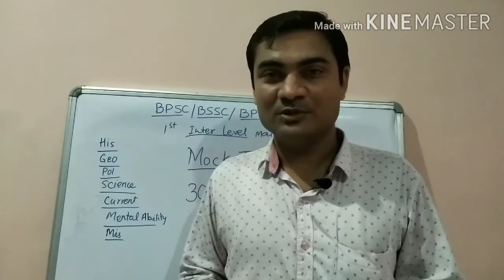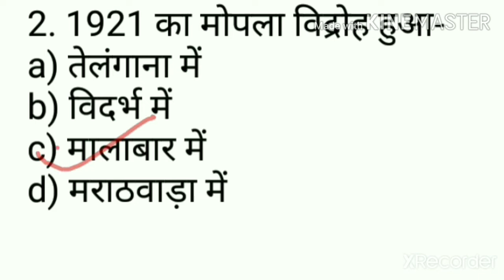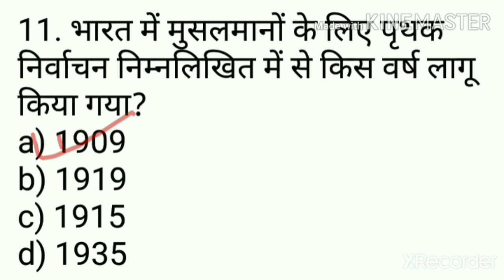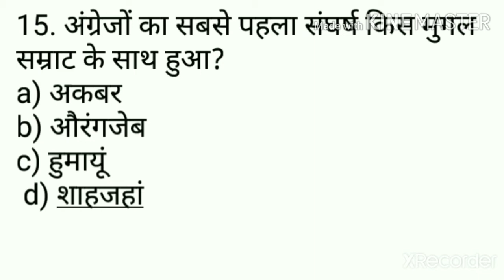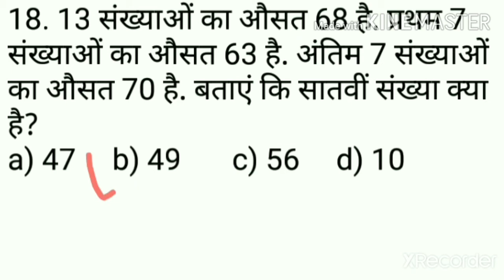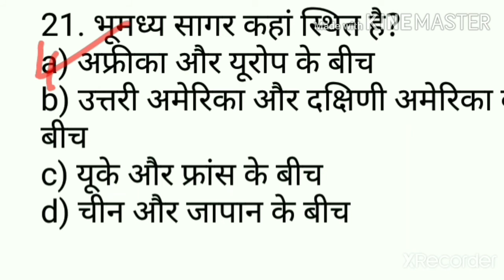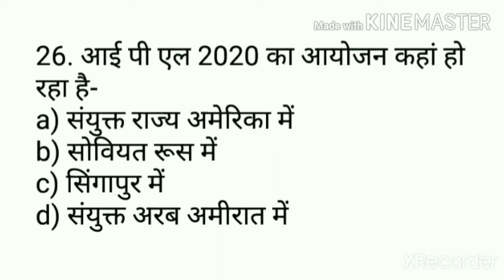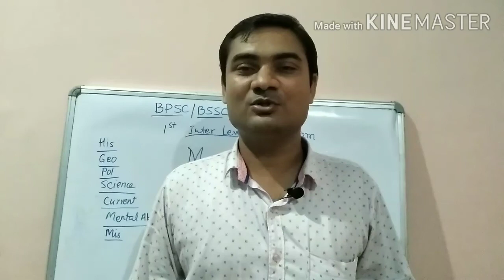BPSSC Bihar Police SI /BPSC Pre/BSSC 1st Inter level Mains Exam 2020/ Practice set/ VVI MCQs Part 2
Bihar Police SI BPSC BSSC first inter level mans exam के लिए 30 अत्यंत महत्वपूर्ण वस्तुनिष्ठ प्रश्न/ MCQs. It will help to develop confidence in examinees.